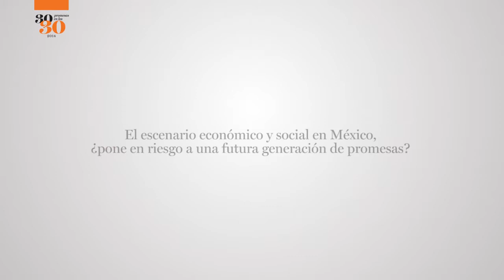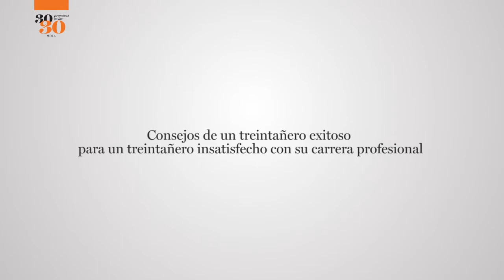Las 30 promesas 2014 de Expansión: Ana Victoria García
La fundadora de la aceleradora de negocios Victoria 147 cuenta que el objetivo de su empresa es la mujer, cambiar la manera en la cual se le percibe en México y se le dan oportunidades.